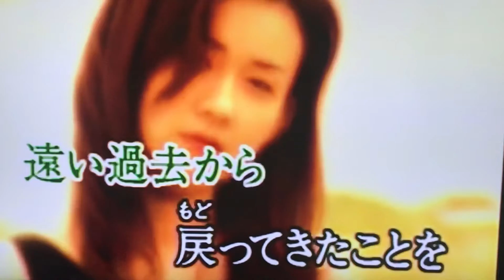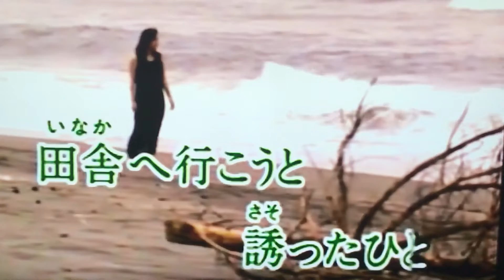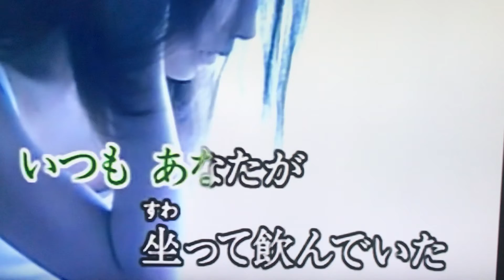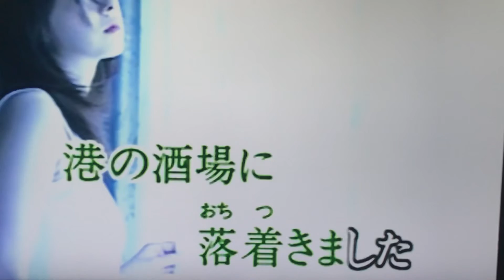私の名前が変わります カバー 唄：美里 胡往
『今日の自戒』
動く為には
最小限の筋力 が必要であり
その動きのなかでは
最大限の脱力 を目指す

動けない ということは
居つき だが
　踏ん張ると居つくが
　脱力による居つきも起きる
623